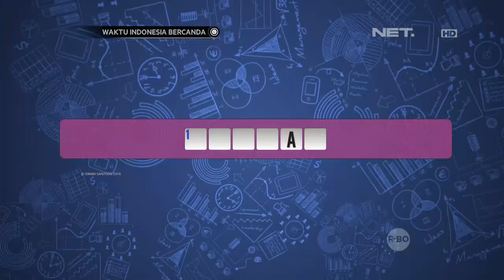Pertanyaan Menjebak Semua Nggak Bisa Jawab Pertanyaan (2/4)